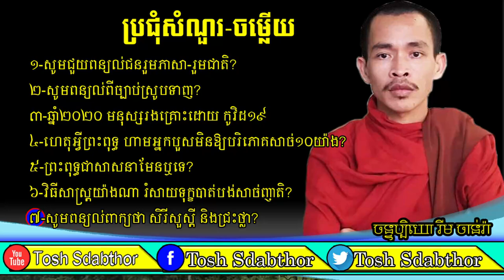Rim Chanra Questions and Answers Collection 2021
Hello everybody...
Let's watch and listen Dharma questions and answers collection of venerable Rim Chanra. Dharma is the best knowledge for us and make mind education.
-ចោរ និងអ្នកបះបោកើតចេញពីណា?